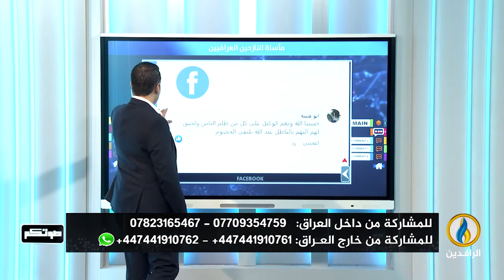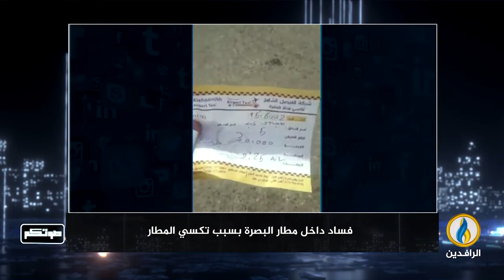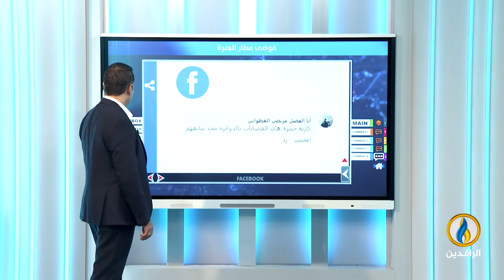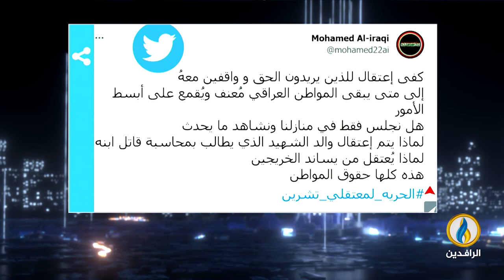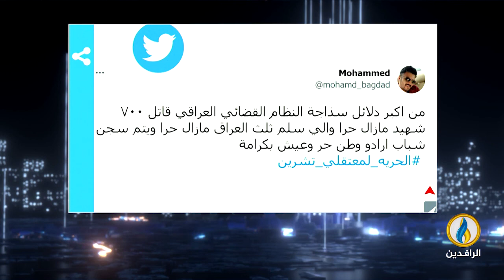صوتكم | 15 - 6 - 2022